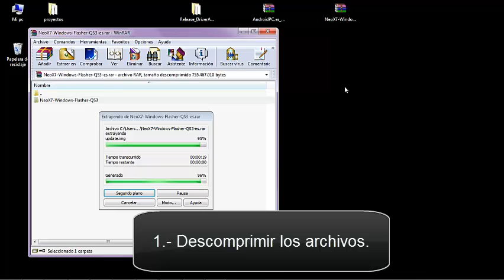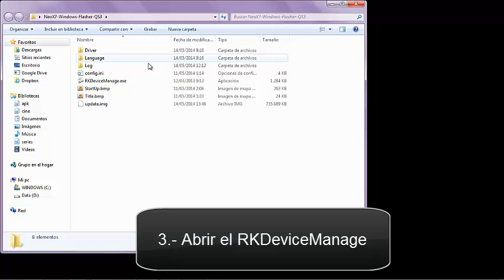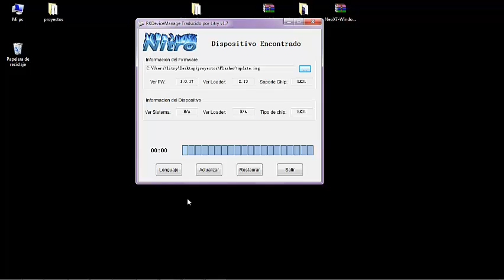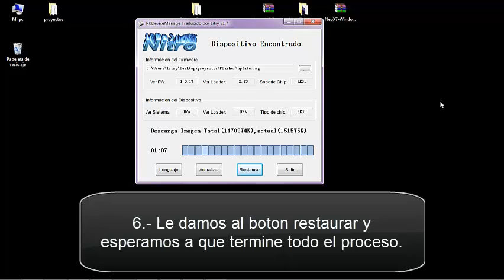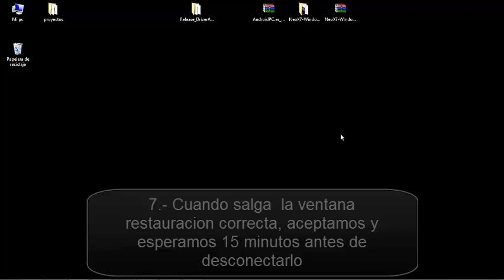Instalacion de QS3 (version para MK902) desde windows xp o windows 7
Instalación de QS3 versión para MK902 desde windows xp y windosw 7